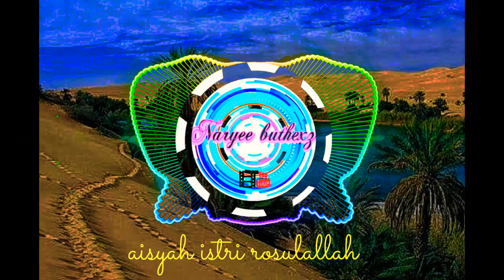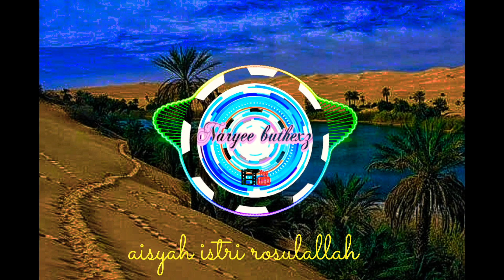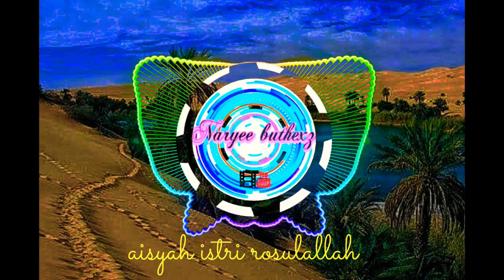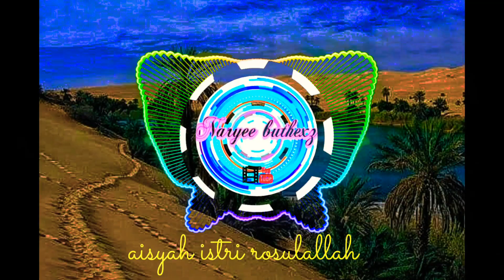DJ AISYAH ISTRI ROSULULLAH |JATIM SLOW BASS 2020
Assalamu'alaikum. para subscriber semoga agan agan semua di beri kenikmatan abadi, kesehatan abadi, kesejahteraan abadi
dan